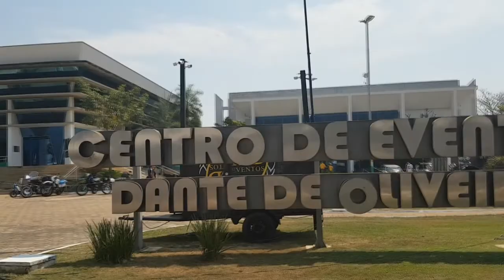EVACO - Sinop MT 2019: Melhores e Grandes Momentos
B.D.M. Eventos automobilísticos no ar" Solta a voadora no Like!

Confira os melhores, e grandes, momentos da 31º EVACO -Encontro de Veículos Antigos do Centro Oeste - realizado em Sinop através da AVAS - Associação de Veículos Antigos de Sinop -  por intermédio da presidência do ilmo. senhor Evandro Batista Gianezini.

(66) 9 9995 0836 (WhatsApp)